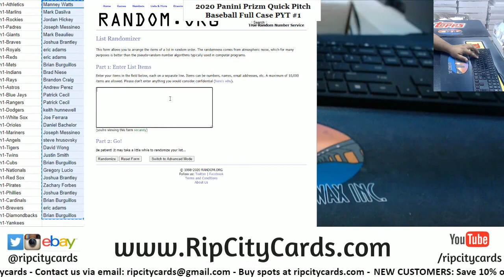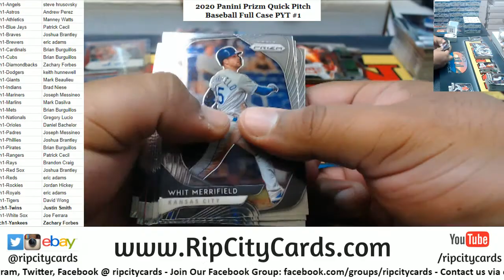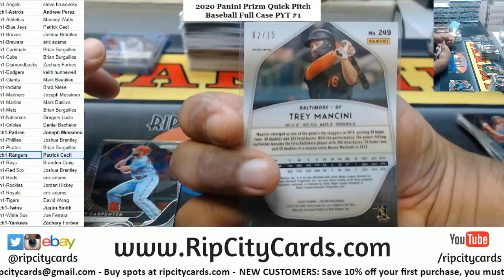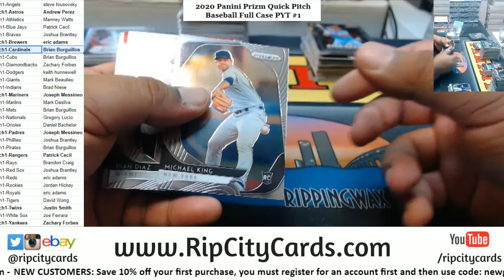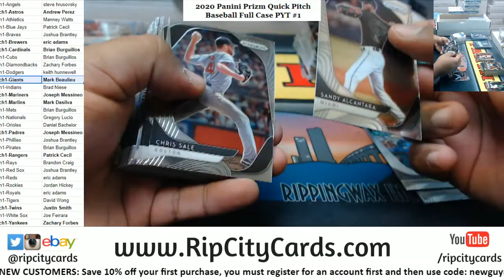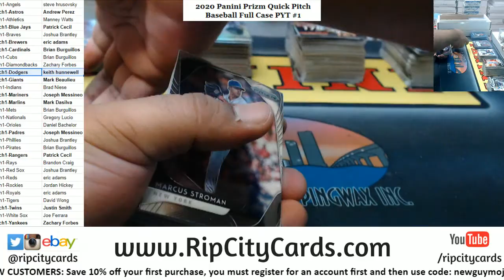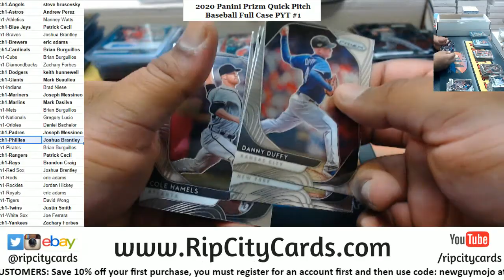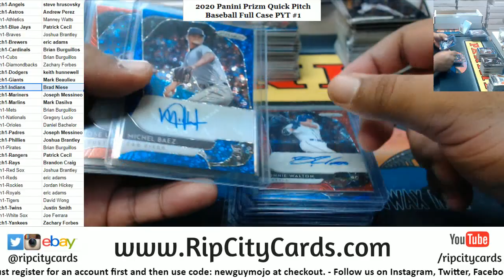2020 Panini Prizm Quick Pitch Baseball Full Case PYT #1